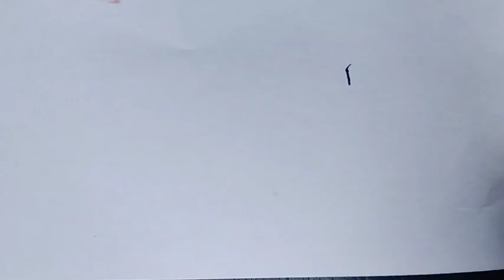How to make draw simple Indian heart and sketch pen colours video -2023